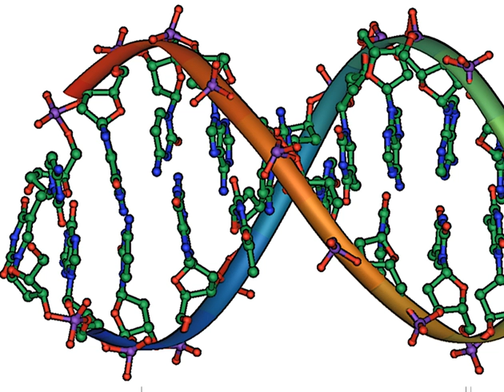Chicken ovalbumin upstream promoter-transcription factor | Wikipedia audio article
This is an audio version of the Wikipedia Article:
Chicken ovalbumin upstream promoter-transcription factor

- Socrates

SUMMARY
The chicken ovalbumin upstream promoter transcription factor (COUP-TFs) proteins are members of the nuclear receptor family of intracellular transcription factors.  There are two variants of the COUP-TFs, labeled as COUP-TFI and COUP-TFII encoded by the NR2F1 and NR2F2 genes respectively.
COUP-TFs play critical roles in the development of organisms.